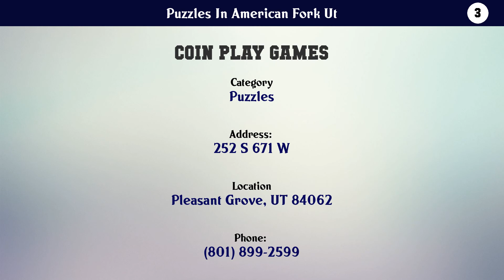Top 10 Puzzles In American Fork Ut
Puzzles In American Fork Ut

List of top Puzzles In American Fork Ut:

Check the links below to View more details about the companies:

10. GameStop

9. A Mad Mans Hobby Store

8. Game Grid

7. Teton Toys

6. Planet Power Toys

5. Ally's Baby Wonders

4. Blakfyre Games

3. Coin Play Games

2. Strategic Realities LLC

1. Pro Theater Systems Loc